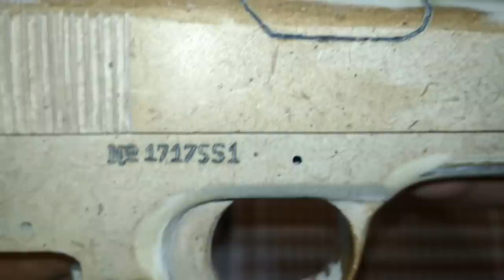Пистолет Кольт 1911 из дерева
Пистолет Кольт 1911 из дерева своими руками.
В этом видео я покажу, как сделать макет пистолета Colt 1911 из МДФ и фанеры своими руками. В карантин все сидят дома, и изготовление поделок или макетов своими руками сейчас актуально, ведь это можно делать дома, всего-то имея лобзик, гравер и желание. Если вам скучно или просто нечем заняться, можете попробовать свои силы в крафте, хендмейде, или DIY. На моем канале Infinity Weapons Craft вы найдете множество видеоуроков по изготовлению самоделок. Работа на дому поможет скоротать время, а вы научитесь чему-то новому.

🌎Моя группа ВК, где можно скачать чертежи [IWP - Infinity Weapons Project]:
Также в этой группе вы сможете найти много полезной информации про огнестрельное оружие.

⚠Не зарегинен в ВКонтакте или нет туда доступа - не беда! Вот НОВАЯ группа в FACEBOOK, где можно скачать все чертежи: